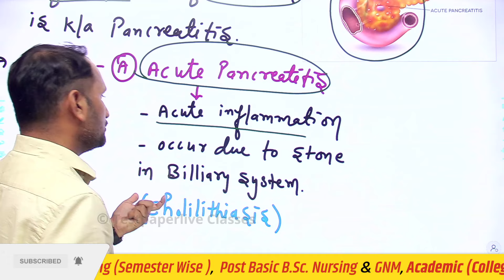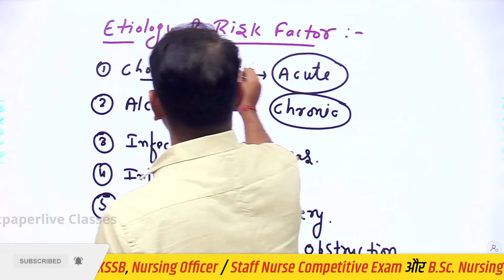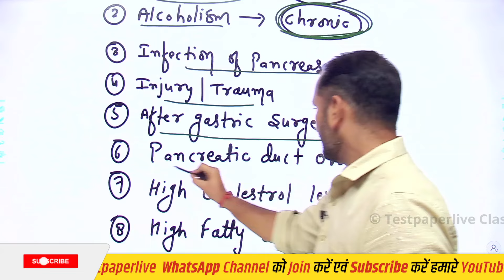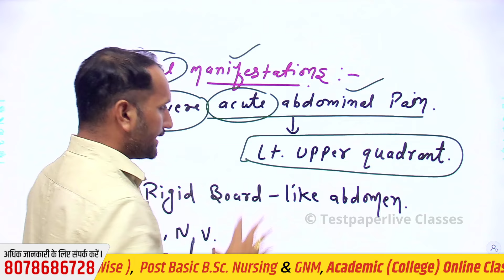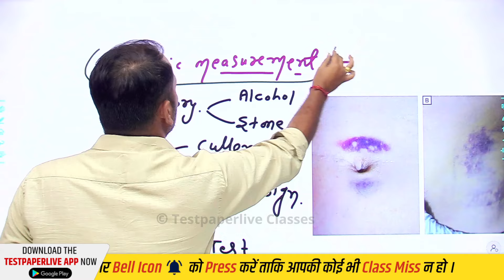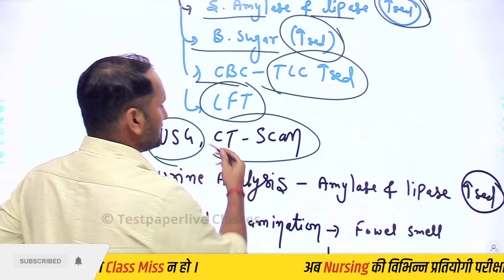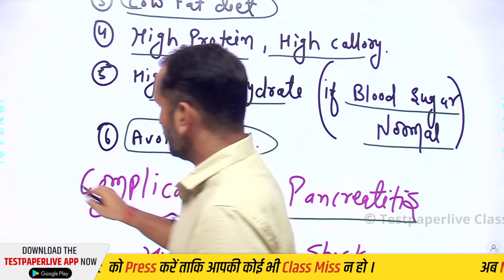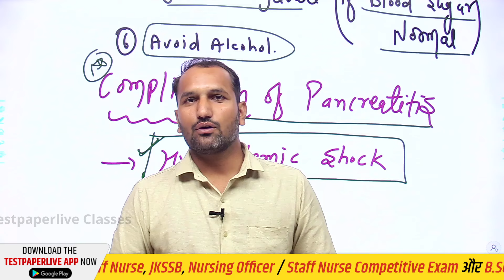Pancreatitis | Medical Surgical Nursing | NORCET | CHO | Bsc Nursing | GNM Nursing | Nursing Classes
Nursing की परीक्षा की तैयारी करने वाले  को ध्यान में रखते हुए TPL Nursing Class लेकर आ रहे है Medical Surgical Nursing (Anatomy & Physiology) की special Classes | यह Classes आपके आगामी NORCET | ESIC | RRB | DSSSB | RPSC | CHO जैसे सभी nursing की परीक्षाओं की  तैयारी को और मजबूती प्रदान करने वाली होगी अत: यह वीडियो अंत तक जरूर देखें।
Click the link below to install Testpaperlive Mobile App!
नीचे दी गई लिंक पर क्लिक करके Testpaperlive ऐप इंस्टॉल करें! 👇
📲 Android Users:
☞Testpaperlive ANM Classes :
☞Testpaperlive Paramedical Classes :-
☞Testpaperlive Medical Entrance Exam :-    @testpaperliveentranceexamc4432
☞Testpaperlive Nursing College Classes :-    @testpaperlivenursingcolleg2750